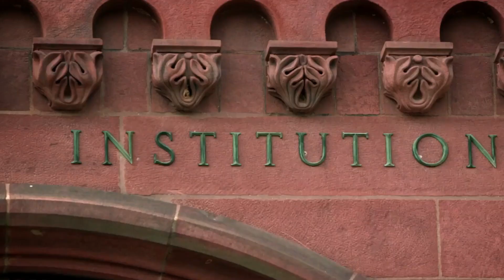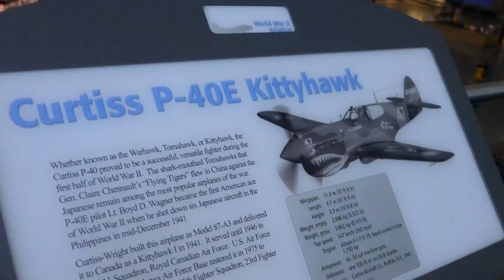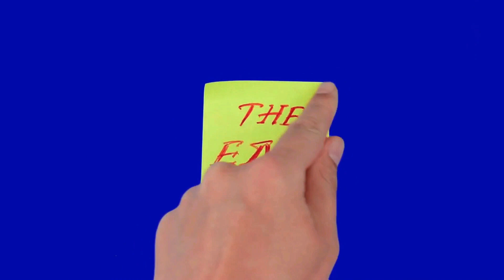Best Places To Visit In Washington DC | Travel Guide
The District of Columbia, on the Potomac River between Maryland and Virginia, was set aside as the nation's capital so that the federal government would not be located in any single state. Pierre-Charles L'Enfant was commissioned by George Washington to plan the city, and you can clearly see L'Enfant's layout of a street grid intersected by broad avenues.

The most important of these is Pennsylvania Avenue, connecting two iconic buildings: the White House and the impressive domed Capitol Building. Alongside and maintaining L'Enfant's vision of an open and spacious city stretches the wide National Mall with its museums and monuments.

National symbols such as the Capitol and the White House are accessible to visitors, along with dozens of other tourist attractions, which include world-class museums and important monuments. Many of the most important things to see and do are in the northwestern quadrant along the National Mall and are best seen on foot. Summer can be unpleasantly hot and humid, so the best times to visit Washington are spring and autumn.

Plan your trip to the nation's capital with our list of the top attractions in Washington, D.C.